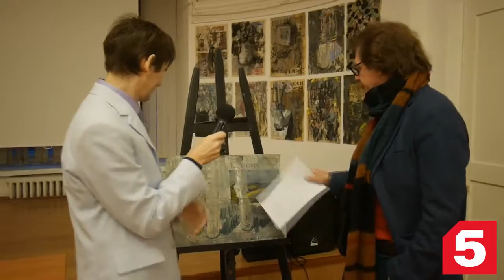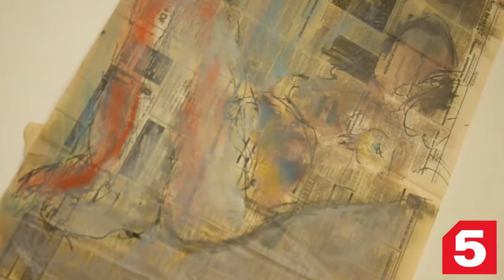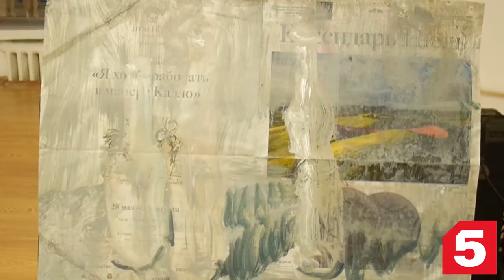Выставка Сергея Бугровского АРТЛИКБЕЗ № 6